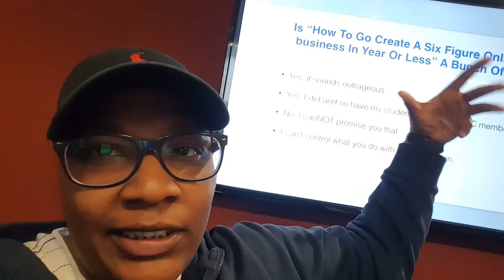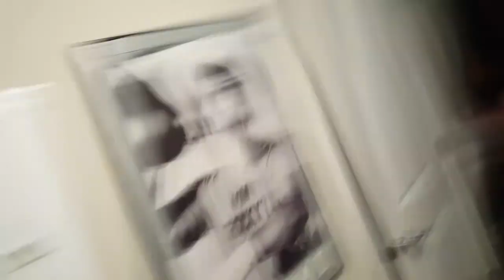[Life After 9 to 5] Episode 1 - Networking and Plastic Wine Bottles.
I am Stacy A. Cross. I quit my 9 to 5 on April 1, 2018 and I am not looking back. This series will document the ups and downs of entrepreneurship. The good, bad and ugly of being a business owner, licensed realtor and entrepreneur.

I am living my life unconventionally. This docuseries will give it to you raw.

On social media, everyone shows you how good it is. It is the after that you are seeing. The bottles are popping, the fizz overflowing from the crystal glasses. The cars in the background, the women and men that ‘made it’.

Well – now, finally you will see the growing and growing pains of being a real-life entrepreneur living life to the max.

COPYRIGHTS

Richard Strauss - Also sprach Zarathustra, Op. 30

MY LINKS